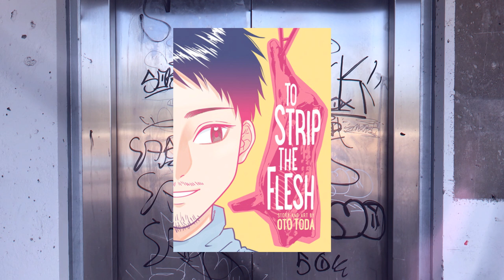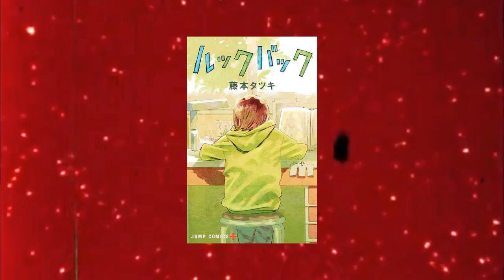Another New Fujimoto One-shot | Just Listen to the Song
Talking about Just Listen to the Song, a new one-shot manga by Chainsaw man author Tatsuki Fujimoto